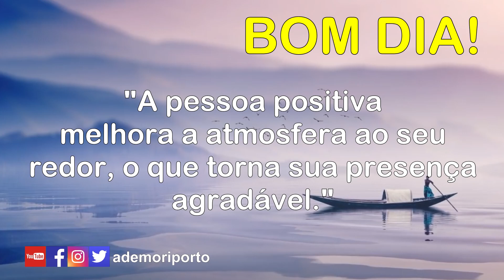Bom dia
Seja agradável